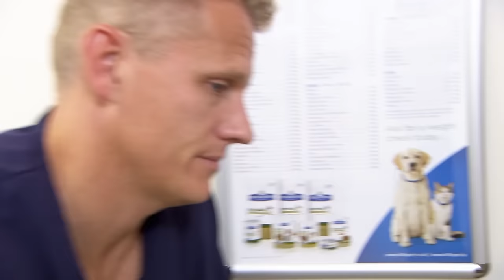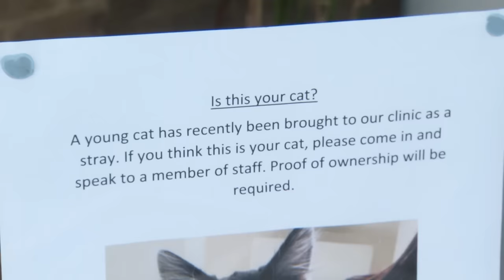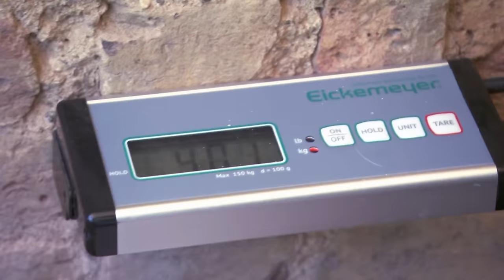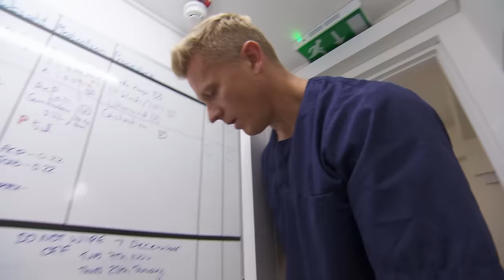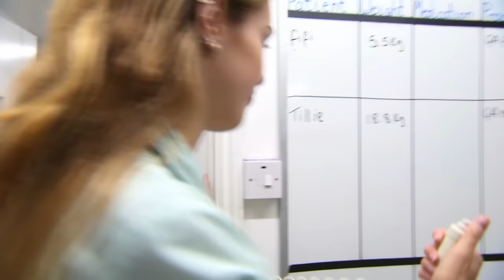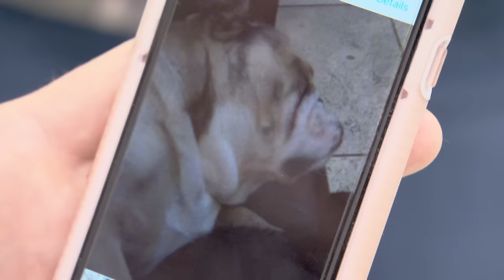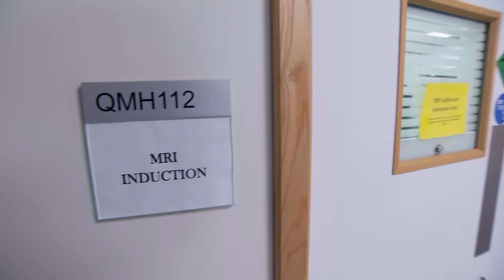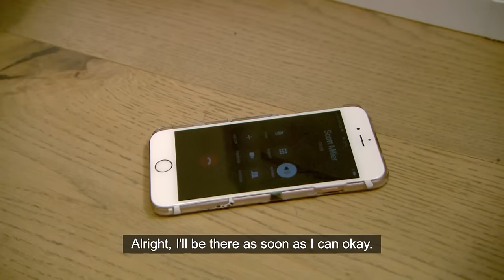4+ Hours of Full Episodes 🐾 Vet On The Hill The Entire Season 3 Part 2 | Bondi Vet Compilation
Get ready to binge-watch, as we give you the chance to enjoy every single episode of Vet on The Hill season 3 back to back! 🐾